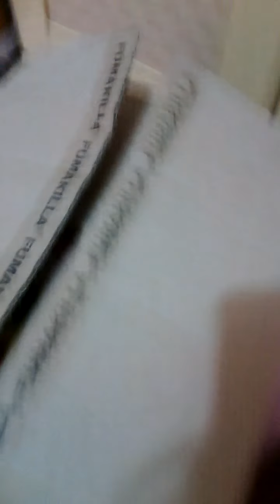HomeSale Squishy#2||Whatt beli squishy 2 dapet extra semuanya 😱😱😱!!!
Guyss jadi kali ini aku buat homesale yang paling gak jelas deh:)dan kali ini juga aku shooting nya di kamar nenek&kakek aku soalnya kamar aku lagi ada cece aku yang lagi belajar jadi dia gak mau digangguin:)

So vidio buat selanjutnya kalian pilih apa:
*HomeSale squishy#3
*Squishy Dares
*This or That squishy tag#3
*common squishy tag
*Vlog
Pilih salah satu ya:)